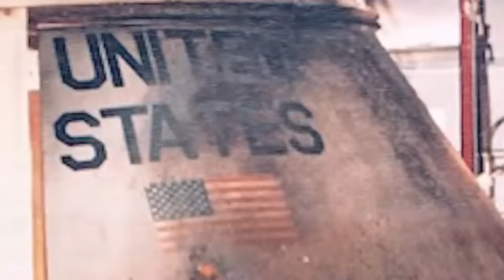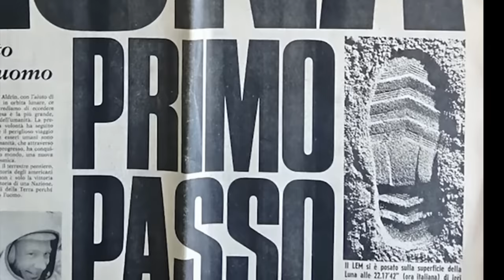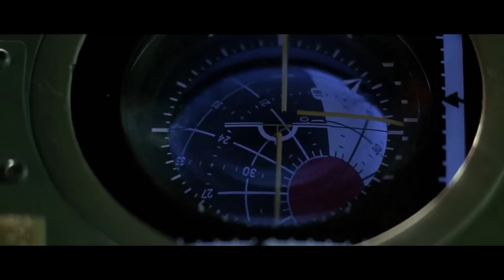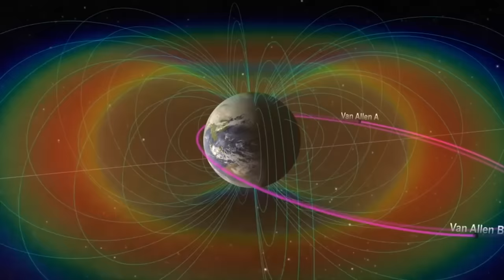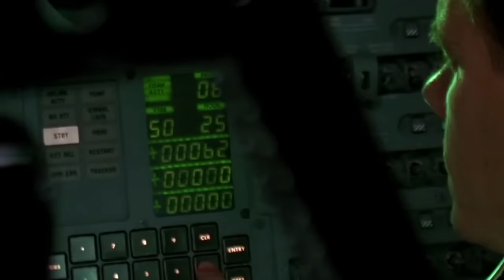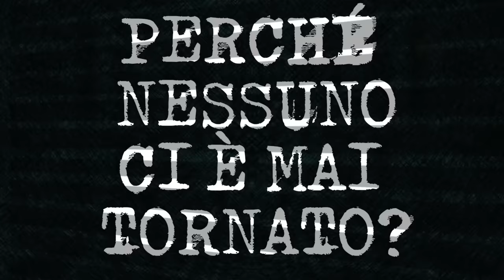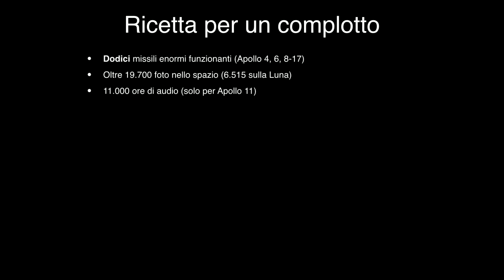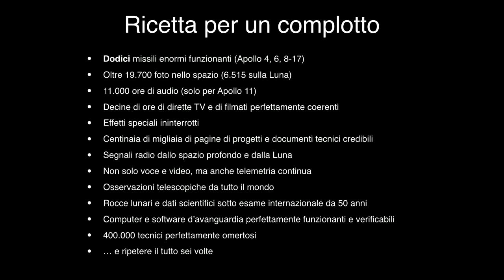LUNA? Ci siamo stati eccome! - Strane Storie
Siamo andati davvero sulla Luna? Certamente! Ma che cosa dice chi lo nega?

Dove parlo anche dei complotti lunari e dei motivi che portano tanti a credere a questo tipo di teorie.

Per trovare risposta a tutte le domande a cui, per motivi di tempo, non sono riuscito a rispondere nel video si può leggere gratis il libro di Paolo Attivissimo qui

I MIEI LIBRI:
Qui alcuni dei miei libri:

Altre immagini provenienti da Wikimedia Commons, dalla Collezione James Randi, dalla Collezione CICAP, dalla mia Collezione personale e dall'archivio NASA.